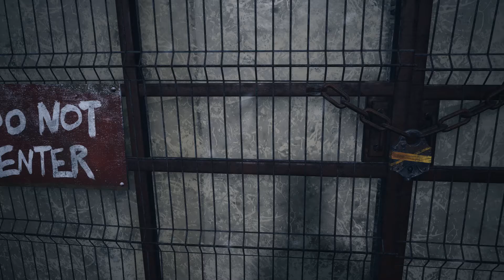Resident Evil Village - Prediger Krause - Vers 2